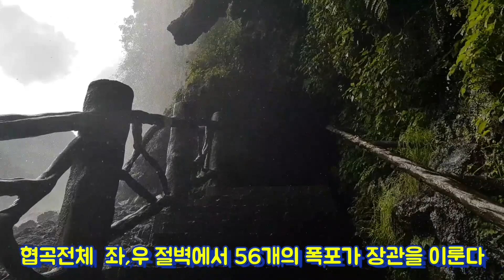중국 귀주성 마령하 대협곡 ㅣ 👍 카르스트 지형 계곡 56개 폭포!! China Maringhe Grand Canyon Karst Terrain Valley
중국 귀주성 여행 지상에서 약200m 아래 땅이 갈라진 틈새로 74.8km 협곡으로 이루어짐
수만 년전부터 탄산 칼슘이 쌓이고 굳어서 만들어진 계곡 양쪽 절벽에서
총56개의 폭포가 은빛 물보라를 쏟아 낸다.

China Maringhe Grand Canyon Karst Terrain Valley